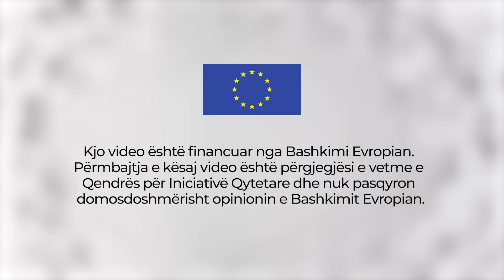Banesa sociale për Romët në Kërçovë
Projekti "Programë për banesa sociale për Romët në Kërçovë" është i financuar nga Bashkimi Europian